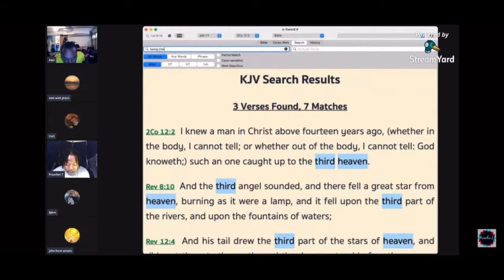Word Of God Study Live (Trailer)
To Join live click link when we are live.

Want to discuss God's word with us? Join the conversation via chat on Google Hangouts by clicking this

A group of Believers on Jesus Christ, saved by grace alone through the faith of Jesus, openly study and discuss God's Word (KJV) with a goal of preaching the gospel of Peace(Jesus Christ) to the lost and fellowship with our brothers and sisters in the body of Christ(the church)! Your welcome to join the conversation. You will hear the gospel preached to you, Amen.

Watch Similar Content From Believing Brothers in Jesus Christ. Fellow Believing Christian Channels Who Are Preaching the Gospel of Jesus Christ: